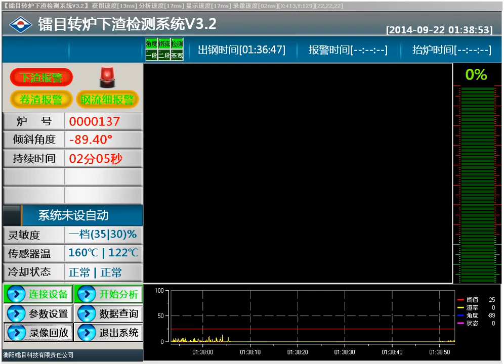Vibration Ladle Slag Detector Field Usage Display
Converter Slag Detector